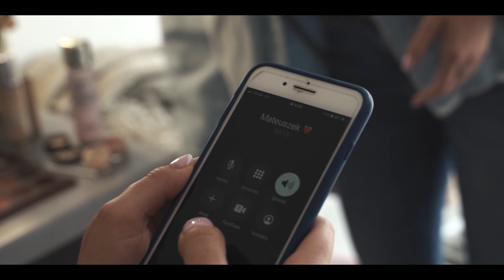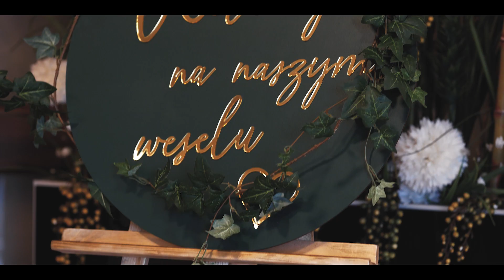Milena & Mateusz klip ślubny -- Gościniec Nad Gopłem -- Orion Cover Band